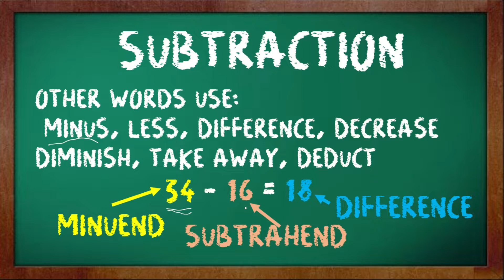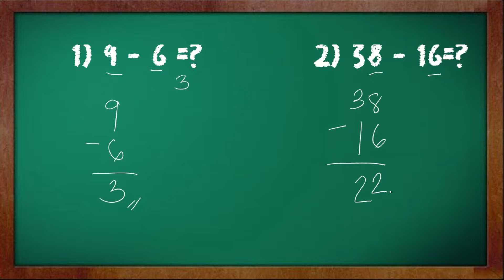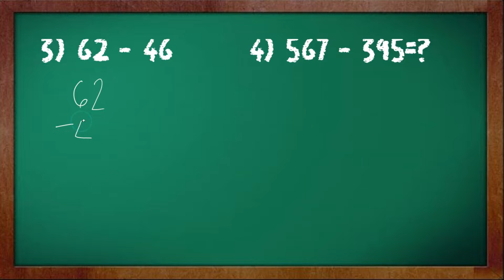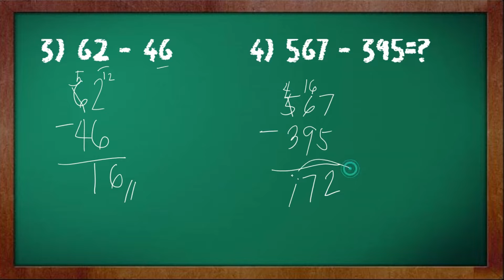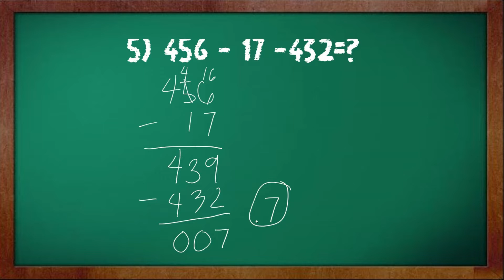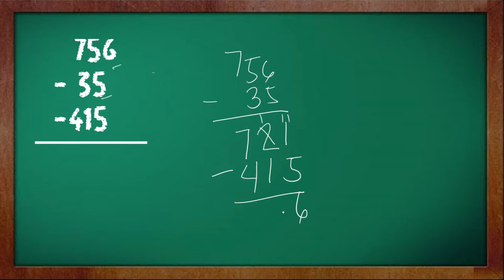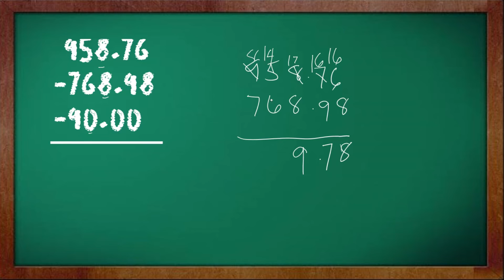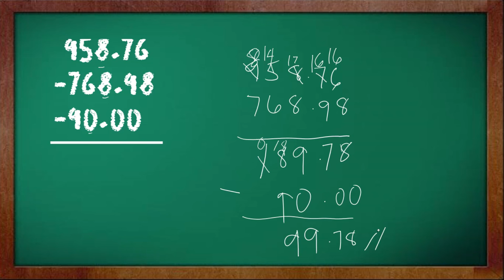PAANO MAG MINUS? EASY TO LEARN SUBTRACTION (HOW TO SUBTRACT) |FILIPINO | TAGLISH| TAGALOG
EASY TO LEARN SUBTRACTION (HOW TO SUBTRACT) |FILIPINO | TAGLISH| TAGALOG|
HOW TO DO ADDITION ( HOW TO ADD)
BASIC MATH
SUBTRACTION 101
MATH 101
MATH FILIPINO
MATH TAGALOG
MATH TAGLISH